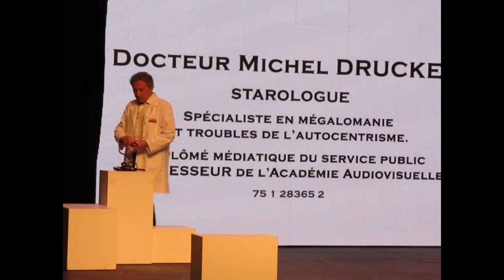21 oct 2017 Drucker seul avec vous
extraits du spectacle : Michel Drucker  "Seul avec vous ", proposé par
l'association   : Festival de Vienne , responsable : Didier Thénault-Guérin . Prestation extraordinaire de Michel Drucker qui vous fera revivre ses débuts à la Télé ,avec des anecdotes ,ses rencontres ,les gens qui ont compté pour lui , un vrai régal . Si il passe dans votre Région ,allez le voir ,vous passerez une soirée inoubliable